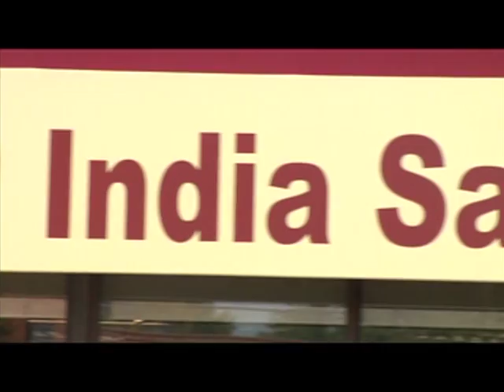India Sari Palace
India Sari Palace, Washington DC